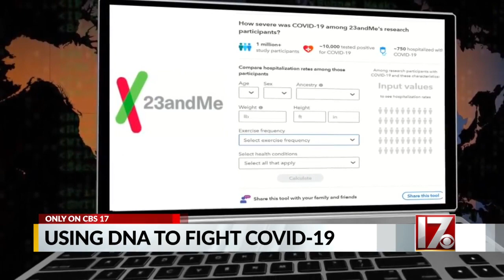Your DNA likely determines how susceptible you are to COVID-19